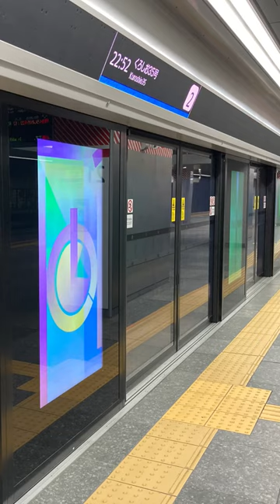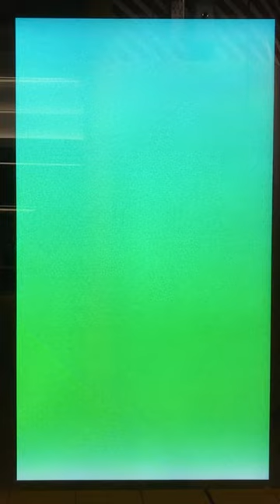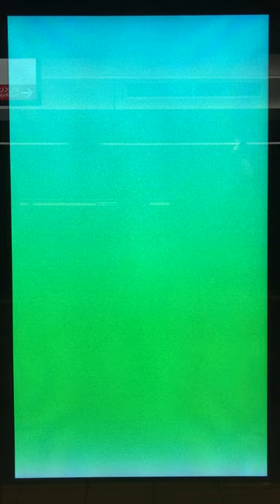大阪駅うめきたホーム21番のりば ホームドアのディスプレイ 5種類のアニメーション表示